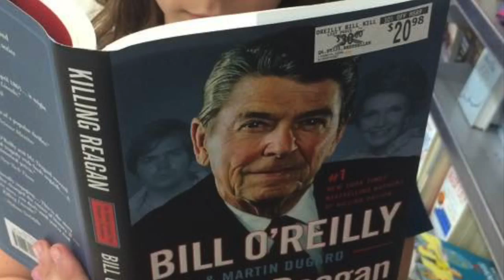Legacy Fall Goose Chase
Photos from our Fall Goose Chase Scavenger Hunt.